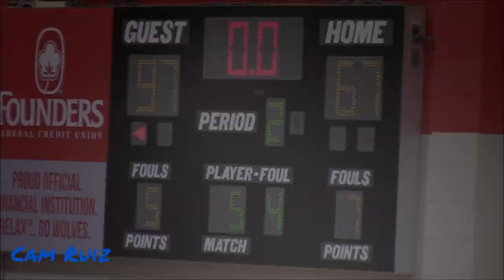IN STATE CONFERENCE BATTLE! Anderson vs. Newberry College| Full Game Highlights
Anderson traveled to Newberry to face the Wolves in the second to last home game of the season for the Wolves. Anderson shows how deadly they are from the three point line. Enjoy!

MERCH SITE
CamBehindTheCam.com